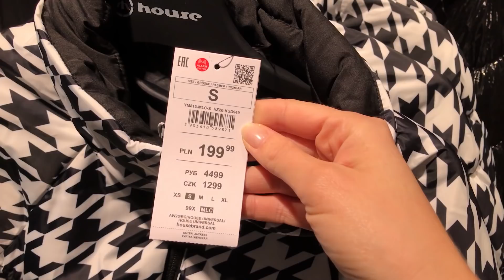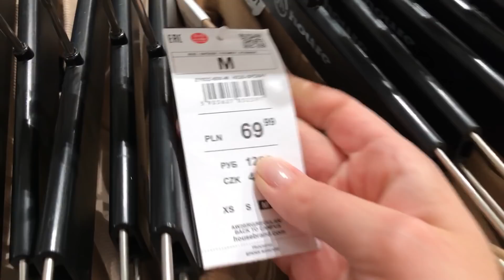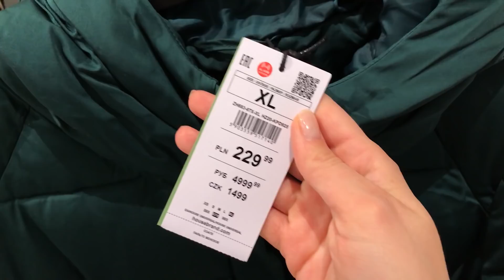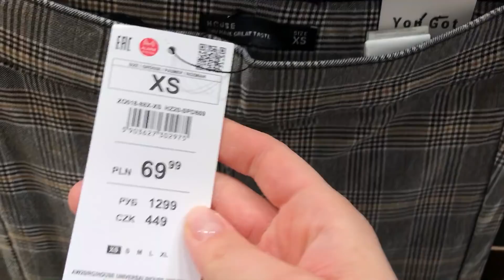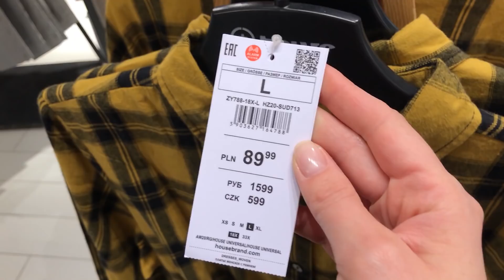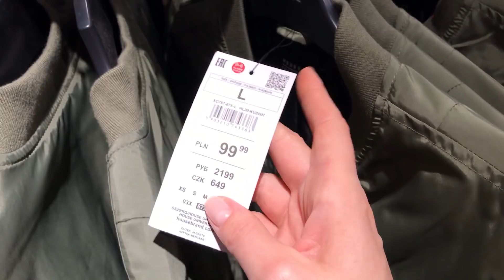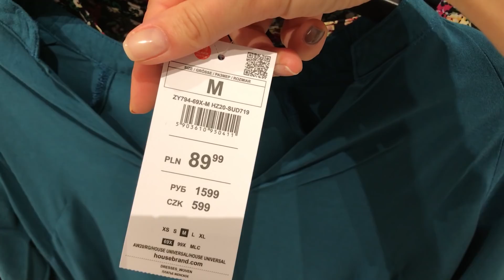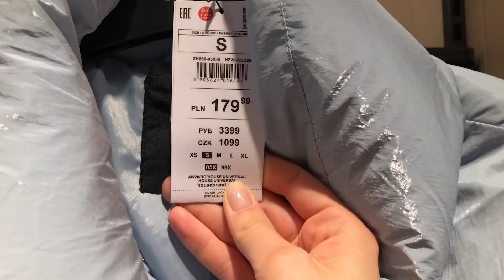🍂 IDZIEMY NA SHOPPING I MIERZYMY HOUSE 🍂 CO CIEKAWEGO JEST W SIECIÓWKACH? SHOP WITH ME JESIEŃ 2020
Dzisiaj sprawdzamy jesienną kolekcję House, sprawdzimy czy jest coś godnego uwagi😜  Miłego oglądania!

🍂 CZYTASZ OPIS? Napisz w komentarzu "STAY INDA HOUSE!" 😂 lub zostaw 🍂🍂🍂